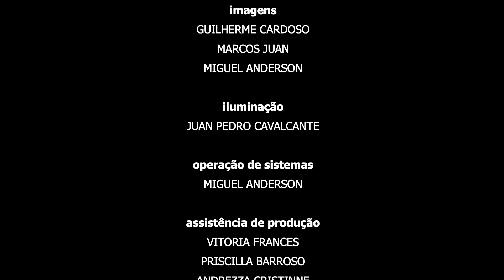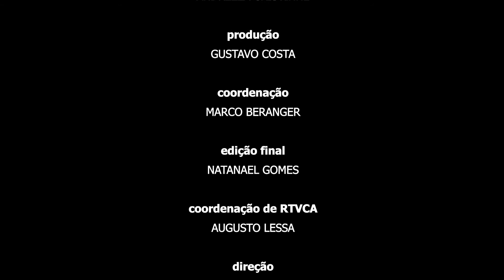Brasil Encanto - Centésima Edição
O Brasil Encanto chega a sua centésima edição. Em comemoração, preparamos para este programa uma roda de samba, uma roda de bamba, uma roda raiz composta por Luiz José, Lucas Ervedosa, Igor Ribeiro, Teresa Rachel, Claudine Albuquerque, Carlinhos Palhano, Junior Brown e Rômulo Santiago. É com esse time que deixaremos o Brasil em cânticos pela música tradicional de nossa terra.   Parabéns a todos os que estiveram presentes nesta caminhada, todos os que estão envolvidos e dispostos a prosseguir trabalhando neste programa que reúne os sentimentos necessários que a música exige e principalmente o amor pelos cantos dessa Terra Brasilis. Vida longa ao Brasil Encanto!